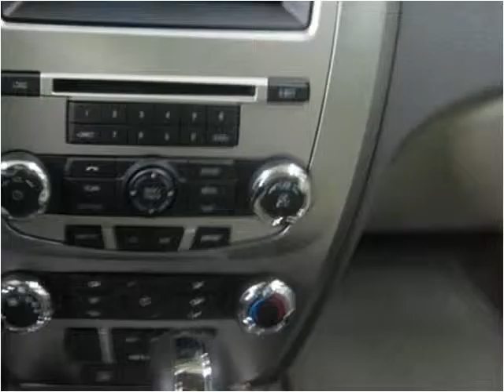2012 Ford Fusion New Cars Lexington KY